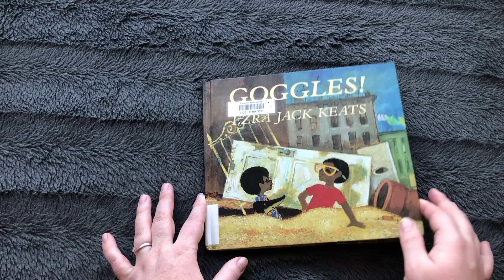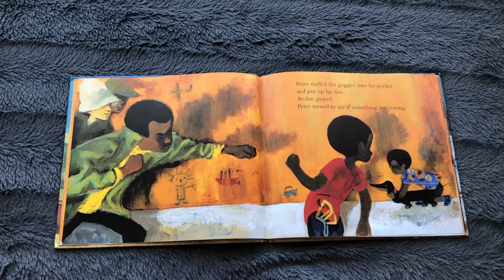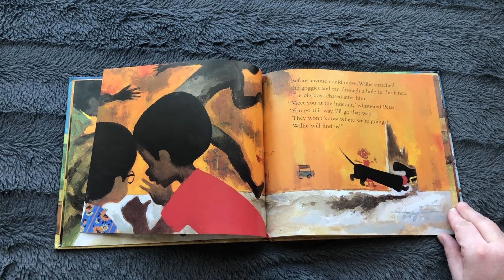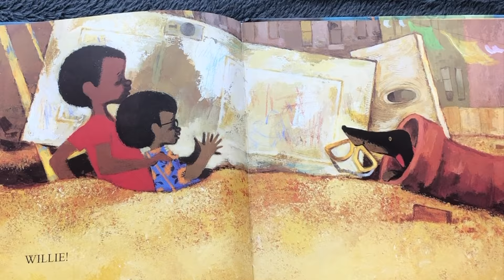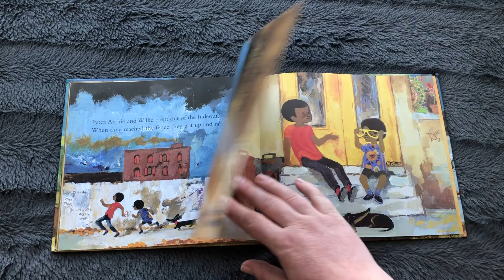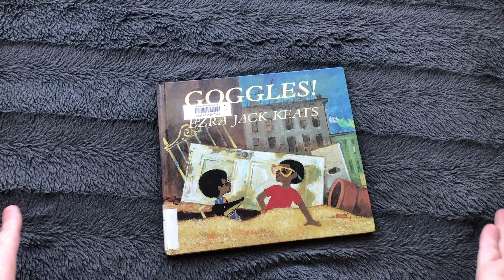Read Aloud of Goggles by Ezra Jack Keats | Story Read Aloud for Kids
Two boys found the greatest treasure in this playful short book read aloud by Ezra Jack Keats. They have to escape the big boys in their secret hide out to enjoy it! Listen to me read Goggles! By Ezra Jack Keats for children. Story Time!